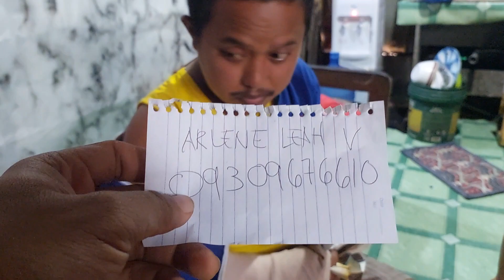LALAKI BINANGA NG MOTOR SA TAGAYTAY BALI BALI BUTO/NAGING EMOSYONAL SA PAGBISITA NI KUYA LEO!